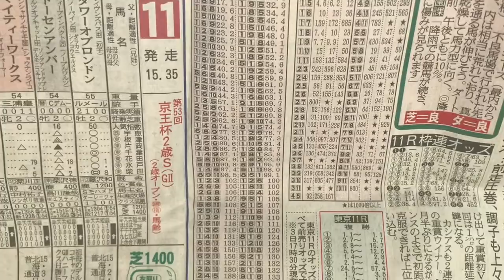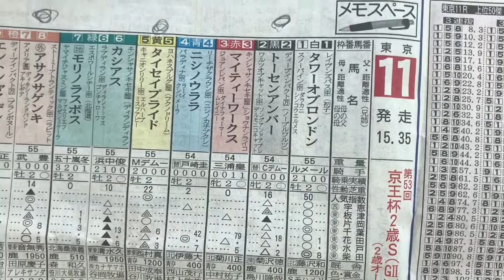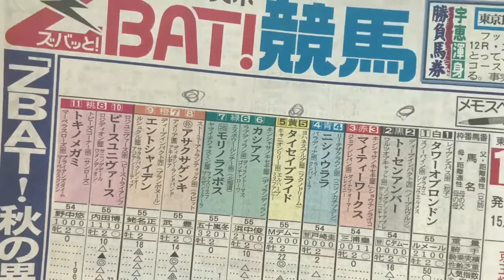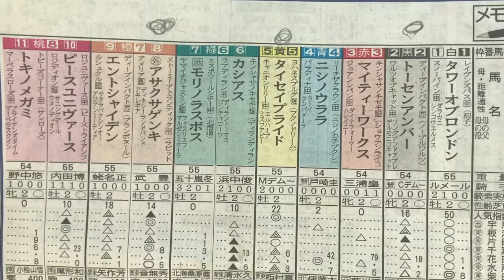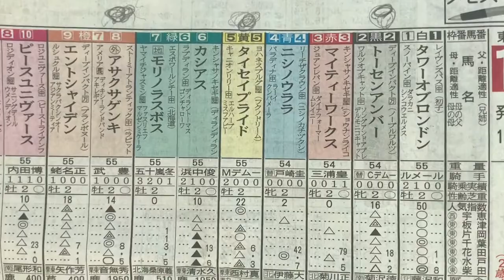【穴狙い】京王杯2歳S 2017 予想買い目